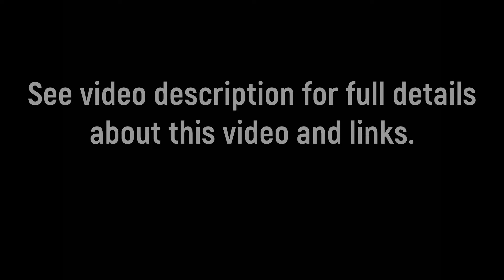Todd Asks Me To Build Him Another Toy!!! (Repaired Video)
Today Todd asked me for a Jingle Ball Bird Toy.  At first, I thought he was asking me to play with both toys one at a time but I soon realized that he wanted them put together.  I offered him each toy individually but he didn’t want them.  When I combined them he was very excited and played with it.  Later that same evening he asked for it again so it wasn’t a fluke.

Ambush Toy

Peacock Feather

String Thing

Flappy Bird

Crazy Hamster